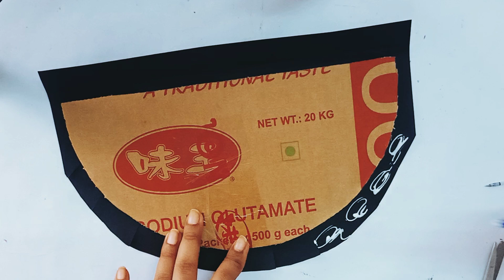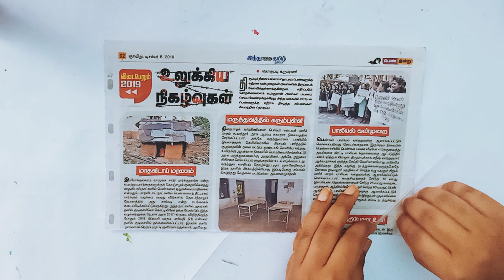Create An Inexpensive Wall Decor || DIY Using Waste Materials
Hey Guys,
Hope all are fine and safe!
In this video i have made DIY of a Wall Decor. I had spent a minimum of Rs.40 to create this beautiful decor piece. You can create wonders using waste materials, which can turn out to beautiful creations!
Do check out the full video and enjoy the process by creating.
Happy Crafting!

If you like this video Give this a big thumbs up 👍
Please do comment if you want to share your views❤️
We shall turn our IDEAS to CREATIONS!